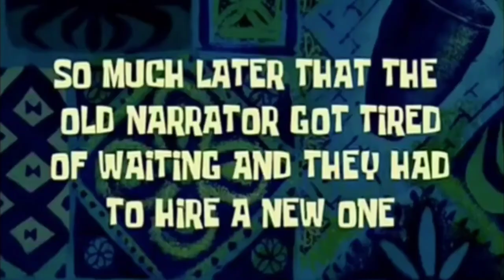Spongebob Sound Effects Time Card || Time Sound Effect